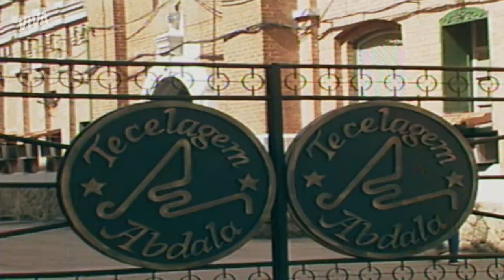REBECA ESCUTA TELEFONEMA MISTERIOSO! | SASSARICANDO | MELHOR DO DIA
Leonora e Penélope planejam um jantar para descobrir a verdadeira identidade de Ricardo. Então, Penélope liga para Ricardo com a intenção de fazer o convite. Só que Rebeca ao saber da ligação, acaba escutando tudo. 😬

Capítulo 75, dia 3 de dezembro de 2020, quinta-feira.